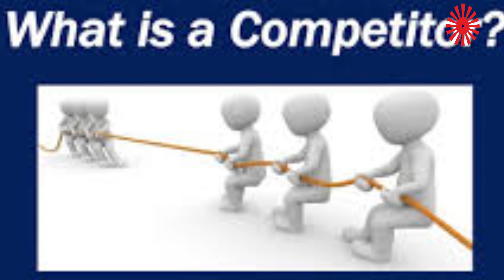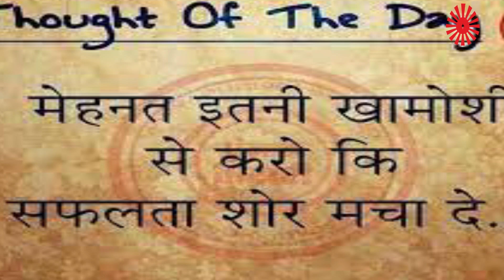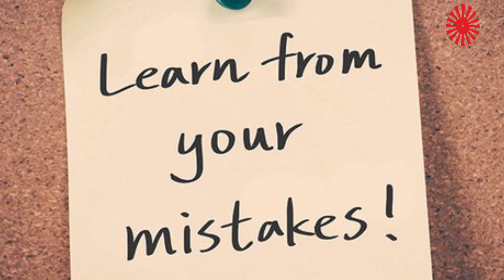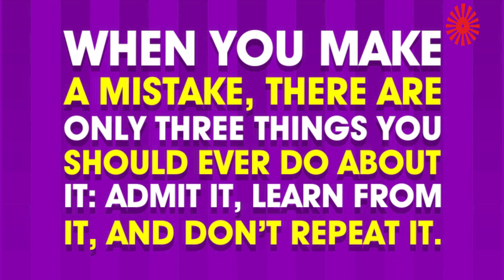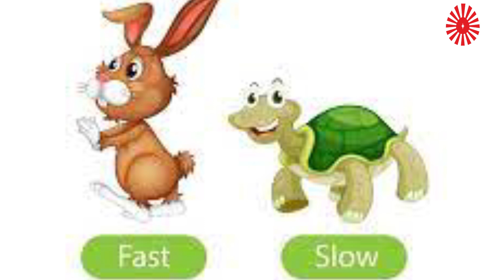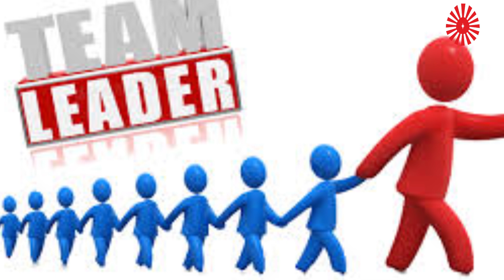RACE N COMPITITION-SINDHI